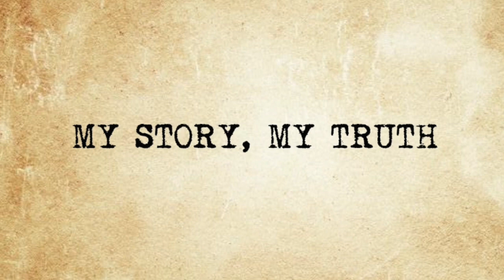Basic Income Support Episode 2 - How do I survive?: BRINTLEY BOOYSEN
In 2023, Black Sash, in collaboration with veteran producer Johann Abraham and with the support of our community partners, produced a docu-series highlighting people’s lived experiences as they faced poverty, hunger and unemployment. The docu-series highlights the importance of supporting the call for Basic Income Support.

The purpose of these stories is to get a glimpse of the struggles of many who live in South Africa. The series provides a platform for the most vulnerable in our society to use their own voice to tell those living in South Africa about their lived reality, their daily struggle to survive.

For more information about the Black Sash Basic Income Support campaign